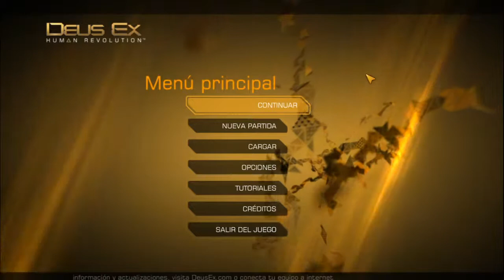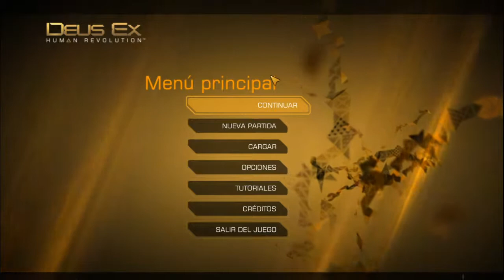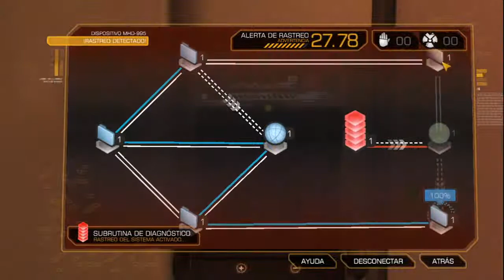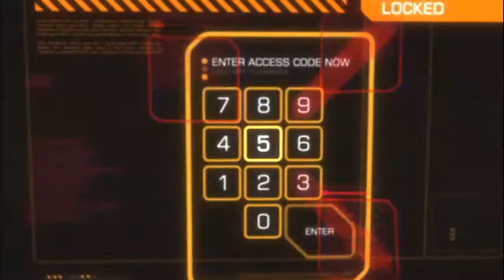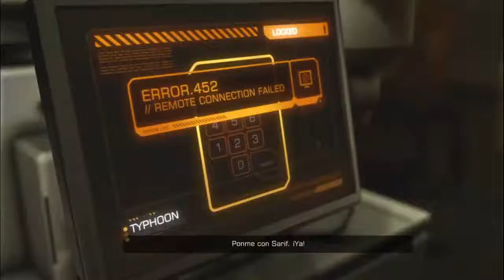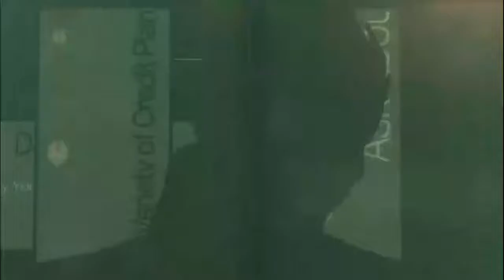Deus Ex Human Revolution | Parte 2